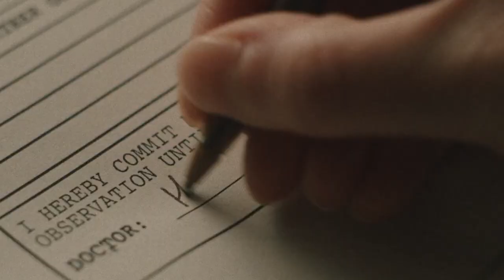Two Dads Review The Batman - A Squirrel Punch Podcast